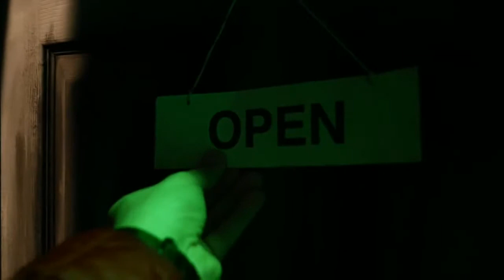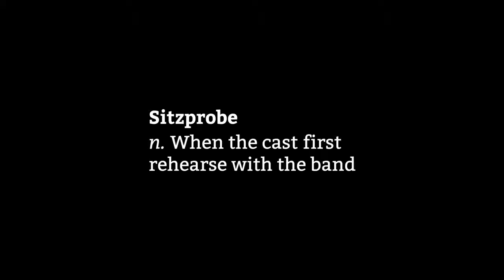loop barn academy